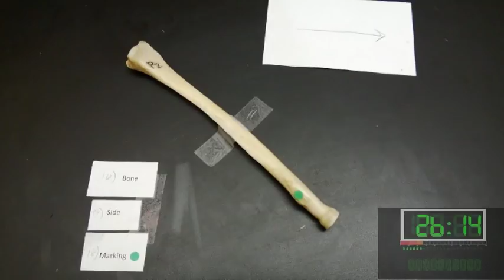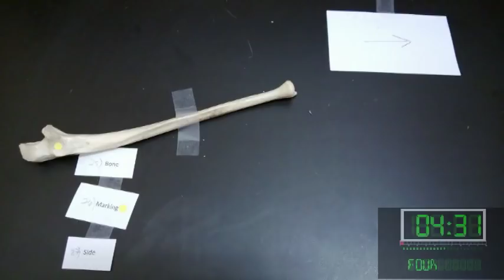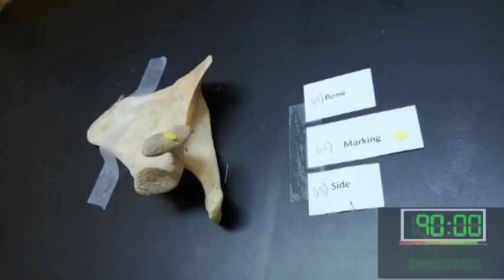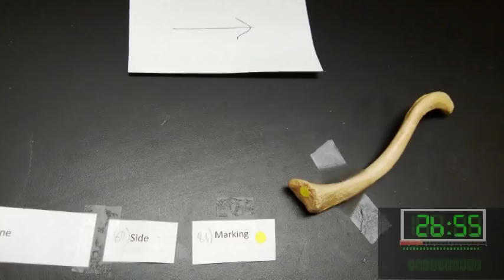Bones Practicum - No Answer Key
Answer key video to be posted soon